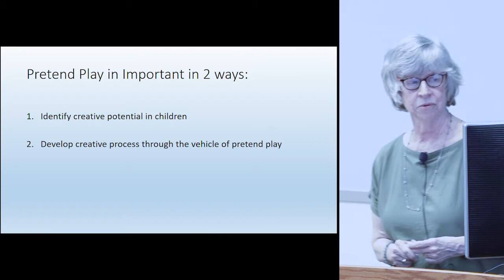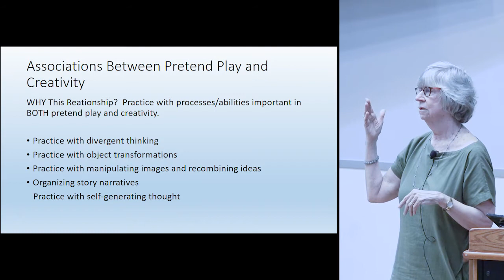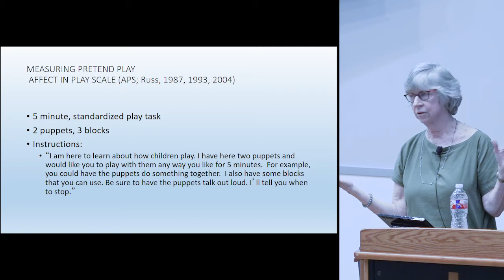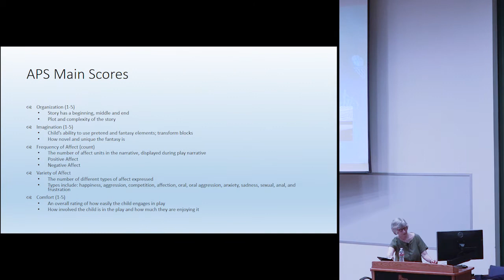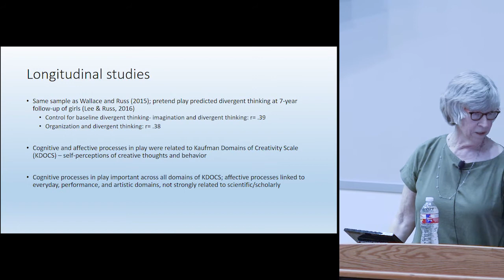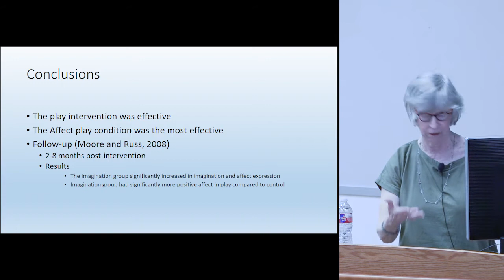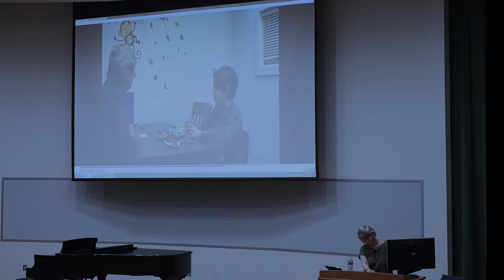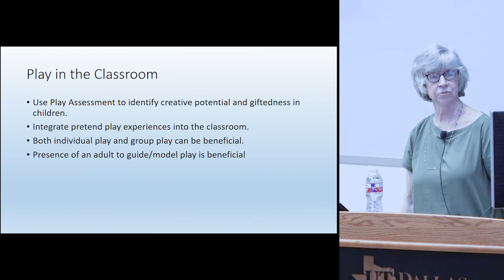Sandra Russ: Pretend Play, Imagination and Creativity: Why Pretend Play is Important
Pretend play has an important role in child development. Many studies have found that pretend play is associated with creativity in children. For example, in my studies, we found that imagination and affect expression in pretend play samples are related to divergent thinking, creativity in stories, and teacher ratings of creativity, independent of verbal intelligence.  We also found that pretend play ability is associated with positive mood and coping ability. I will briefly review the Affect in Play Scale (Russ, 1993; 2014), a play administration and coding system that measures aspects of play in a 5 minute play session. Because pretend play is associated with so many areas of adaptive functioning in children, a key question is whether we can enhance development in these areas through play interventions. I will review research in my program that has developed a play intervention protocol that has improved creativity when compared with control groups.  We have adapted this play intervention for a video-based intervention for atypical children. Implications for using pretend play in school and home settings will be discussed. This lecture was recorded on Wednesday, March 28, 2018.

00:00 - [Introduction]
06:25 - [Pretend play]
07:15 - [Pretend play unique in childhood]
12:35 - [Associations between pretend play and creativity]
18:20 - [Measuring pretend play affect in play scale]
29:10 - [Affect in play scale and creativity]
31:35 - [Longitudinal studies]
33:30 - [Construct validity of APS and APS-P]
34:40 - [Can we facilitate pretend play processes and creativity?]
36:00 - [Play intervention study procedure]
37:50 - [Conclusions]
50:27 - [Current studies with atypical child populations]
52:20 - [Future research recommendations]
53:55 - [Q and A]

ABOUT SANDRA RUSS
Dr. Russ is Distinguished University Professor and Louis D. Beaumont University Professor. Her research has focused on understanding how pretend play is involved in child development and in child psychotherapy. She has worked to develop a measure of pretend play that assesses both cognitive and affective processes. She and her team of students have also carried-out a number of studies that have investigated the relationship between pretend play and areas of adaptive functioning such as creativity, coping, and emotional understanding. In addition, she has developed play intervention procedures to help children improve their play skills. She is the author of Pretend Play in Childhood: The Foundation of Adult Creativity (2013), American Psychological Association.